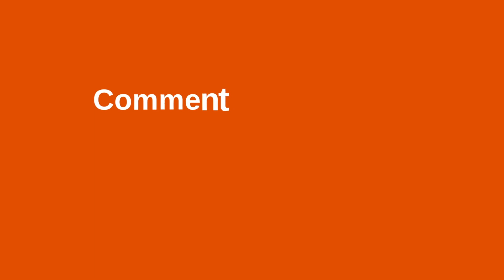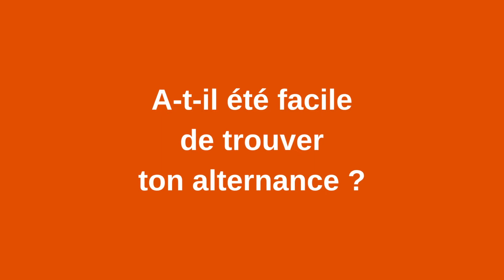Retours d'expériences d'étudiants internationaux en alternance à l'ESC Pau Business School